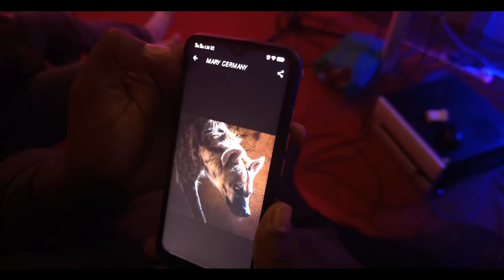Kana Nicko - Mary 2 profile photo ya mbiti (Official Music Video)